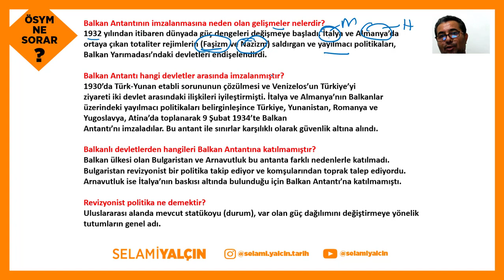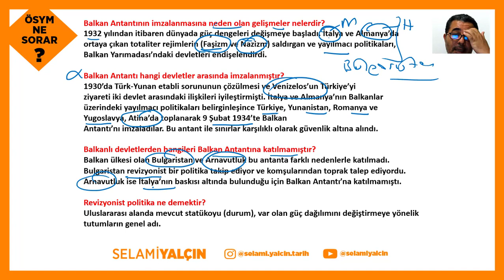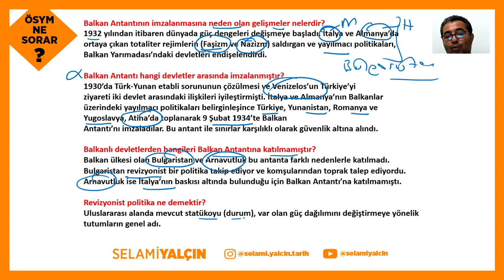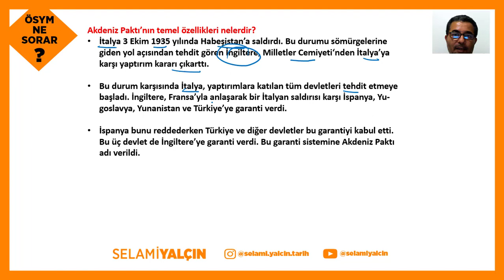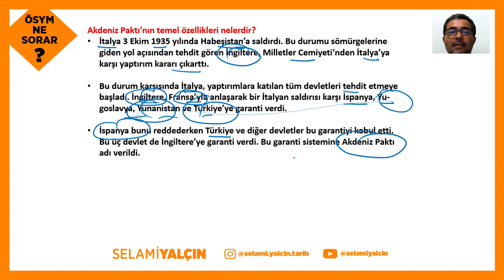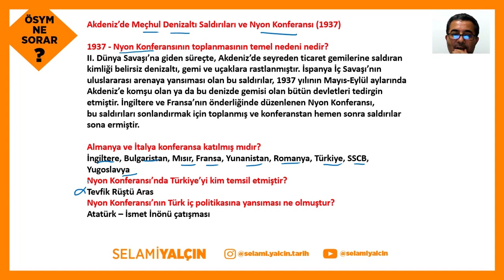154. Atatürk Dönemi Dış Politika VI - 2022 ÖSYM NE SORAR